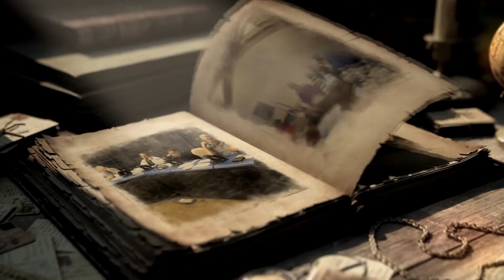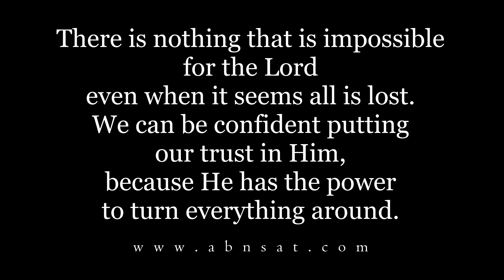ABN 17TH Birthday